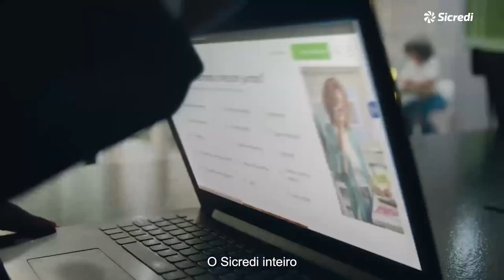FÁVARO falando sobre a SEAB e assuntos politicos